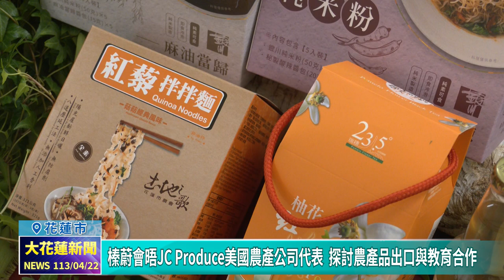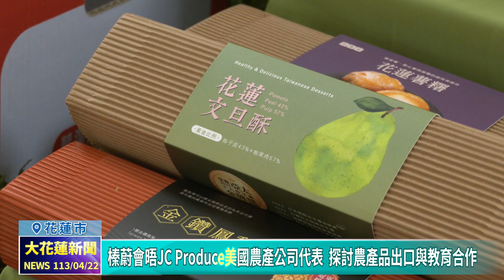20240422 05 榛蔚會晤JC Produce美國農產公司代表